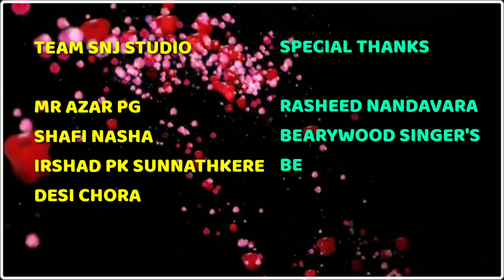ISHQINDO NASHAYATH" new beary love song written by NAUFAL SNJ singer SHAMEER MULKY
SNJ-STUDIO-MUSIC-WORLD

Beary, kannada, malayalam, tulu
Song promoter's

🔘Album :-ISHQINDO NASHAYATH
🔘Written by:-NAUFAL SNJ
🔘Singer :-SHAMEER MULKI
🔘direction :-NAUFAL SNJ
🔘Editor :-NAUSHIK SNJ
🔘Poster :-IRSHAD ICCHU JK
🔘Distribution :-SNJ STUDIO
🔘Mixing:- SHAMEER MULKI

     BEST SUPPORTED
     MR AZAR PG
     SAFWAN CHAPPU
     SHAFI NASHA
     DESI CHORA S RAAZ
     IRSHAD PK SUNNATHKERE
     AND ALL SNJ TEAM

📢Note
       This song is made for entertainment and
       promotional purpose only, all credit given to
       original @copy right owners

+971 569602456